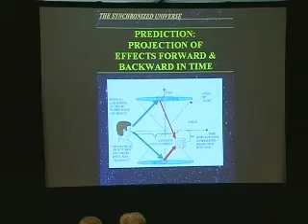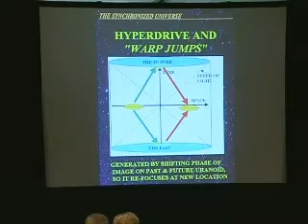SSE Talks - Psi and UFOs: Lessons for Physics 4/4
Title:
The Common Elements of Parapsychology and UFO Experiences: Lessons for Physics

Summary:
Physicist and NSF fellow Claude Swanson examines the evidence supporting a range of anomalous phenomena, from UFOs to parapsychology, and discusses their potential implications to physical theory.

About the author(s):
Dr. Swanson was educated as a physicist at MIT (69) and received his Ph.D. in physics from Princeton University (1976). He has worked as a consultant in applied physics for more than two decades, as well as pursuing research into the physics of anomalous phenomena. His primary interest is in identifying areas of anomaly and developing an expanded physics model which can account for such phenomena. He has written a book, The Synchronized Universe-New Science of the Paranormal, summarizing some of his findings.